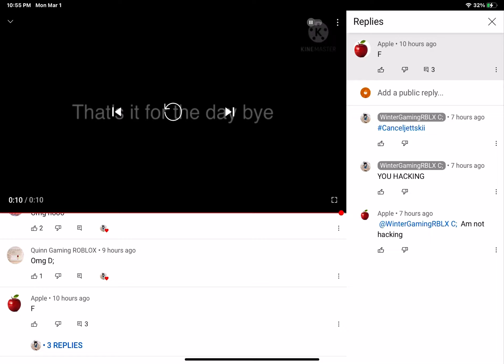guys help me fix this glitch